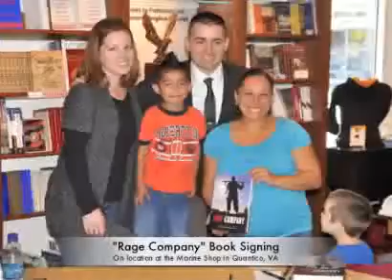An Interview with Thomas Daly, author of "Rage Company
Col John Keenan, USMC(Ret), editor of the Marine Corps Gazette, interviews Thomas Daly before his book signing at the Marine Shop in Quantico, Virginia, November 2, 2010.